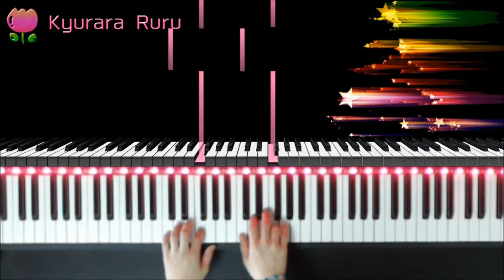Four Crows - Bastien Piano Basics - Technic primer level - P12 / ４羽のからす : バスティン テクニック プリマー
🎹 Bastien Piano Basics - Technic primer level
     PAGE 12
     Four Crows

🎹 バスティン：ベーシックス テクニック プリマーレベル
　 12ページ
     ４羽のからす

 🎵▼Bastien Piano Basics - Technic primer level [ Complete ]

+｡｡.｡･.｡*ﾟ+｡｡.｡･.｡*ﾟ+｡｡.｡･.｡*ﾟ+｡｡.｡･.｡*ﾟ+｡｡.｡･.｡*ﾟ+